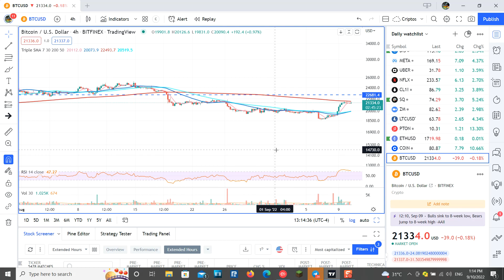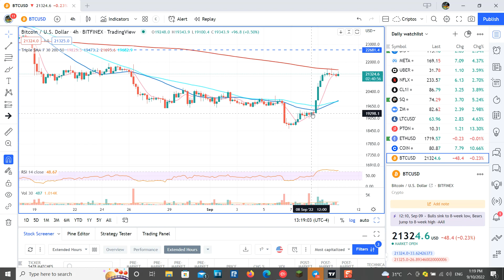Market update 10 de septiembre 2022 Bitcoin confirmando soporte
Bitcoin reboto con fuerza desde la zona reciente de acumulacion, luego de intentar un breakdown en H4 que duro poco y no tuvo seguimiento.

En este video revisamos la reciente dinamica de precios

drbitcoinve